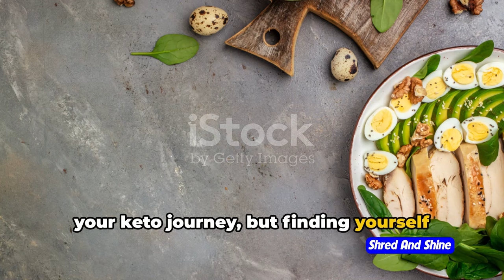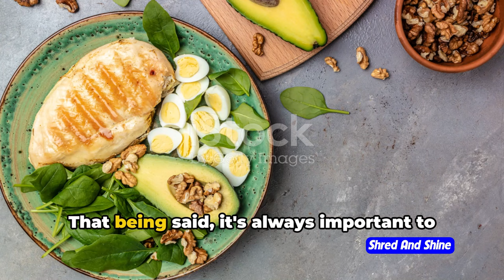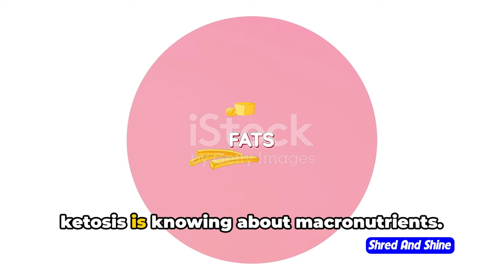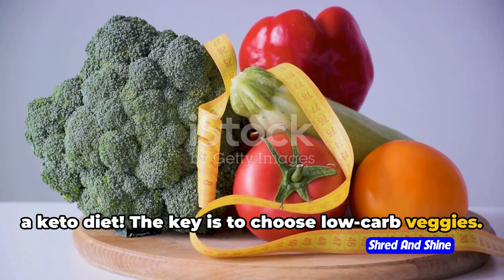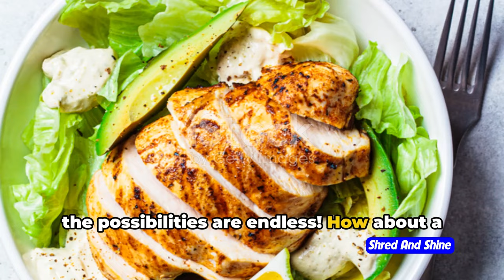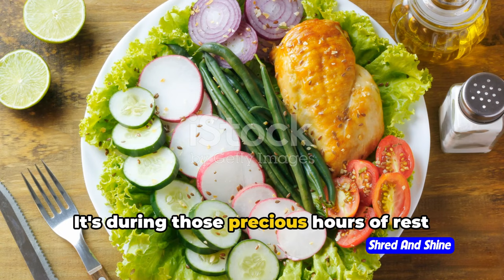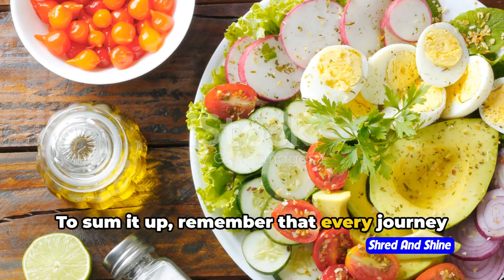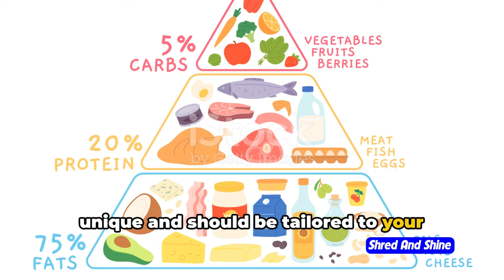How do you lose weight fast on keto diet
In this video, we're going to teach you how to lose weight fast on the keto diet. By following this simple keto diet weight loss strategy, you'll be able to lose weight quickly and safely.

If you're looking for a weight loss plan that's fast, effective, and sustainable, then the keto diet is the perfect solution for you. By following this keto diet weight loss strategy, you'll be able to lose weight quickly and safely, without having to struggle with unhealthy eating habits or restrictive diets. Get started on the keto diet today and start losing weight fast!

OUTLINE:
00:00:00 The Keto Confusion
00:01:11 The Keto Basics
00:03:02 Keto Diet Essentials
00:05:03 Beyond the Plate - Essential Habits
00:06:58 Maintaining Momentum
00:08:15 Your Keto Journey, Your Way